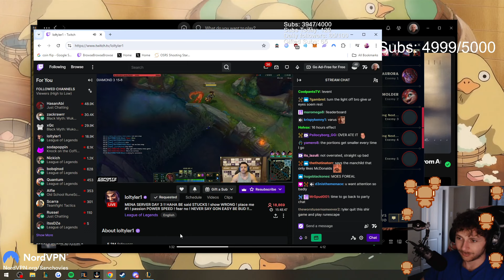Sanchovies Troll Tyler1